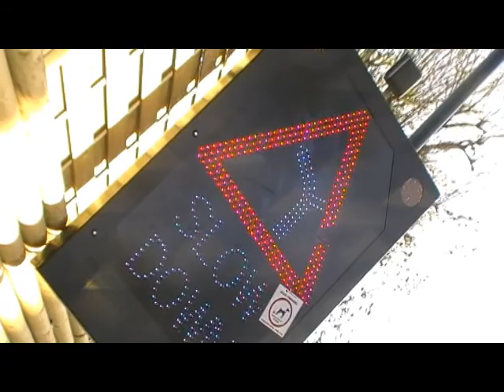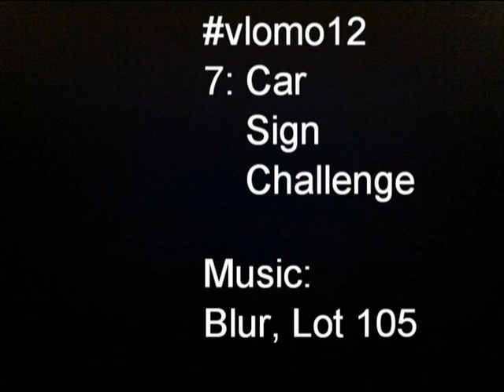vlomo12 7: Car sign challenge